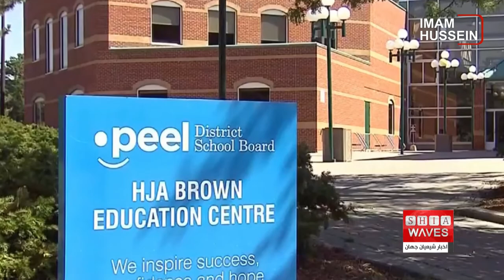نگاهی به چند خبر کوتاه: پنجشنبه 10 آذر ماه 1401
۱)برگزاری جشن میلاد حضرت زینب سلام الله علیها در گرجستان
۲)افزایش ۴۴ درصدی مسلمانان انگلیس در یک دهه گذشته
۳)خبر همه گیری "سیاه سرفه" در افغانستان
۴)برگزاری جشن ولادت حضرت زینب علیها السلام در یکی از مدارس کانادا